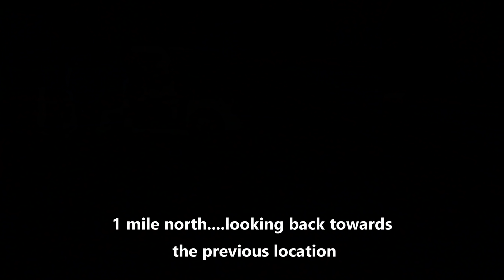St. Clair County, Kenockee Twp, Brush Fire March 21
St. Clair County, Kenocke Twp, Brush Fire March 21

The fire was pretty much extinguished by the time the drone arrived.  13 departments participated.

Flight conducted with express permission of the incident commander.